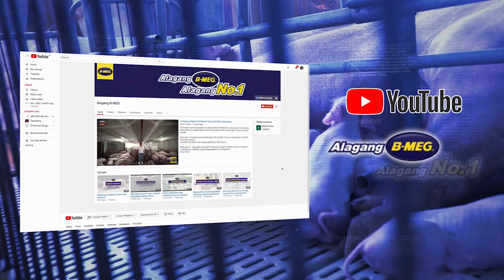Lakas resistensya para sa magandang benta ng baboy! | Alagang B-MEG TV Ep 1 Part 2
Para siguradong maganda ang paglaki ng mga biik, importanteng sila ay mabigyan ng vitamins and minerals pang-laban sa sakit!

Muling nagbabalik si ka-B-MEG Denice kasama ang batikang veterinarian ng team B-MEG na si Doc Eugene Mende upang talakayin kung paano simulan ang magandang bentahan ng baboy sa pamamagitan ng tamang pakain, pag-alaga, at mga pampalakas ng resistensya sa part 2 ng ating Alagang B-MEG TV pilot episode!